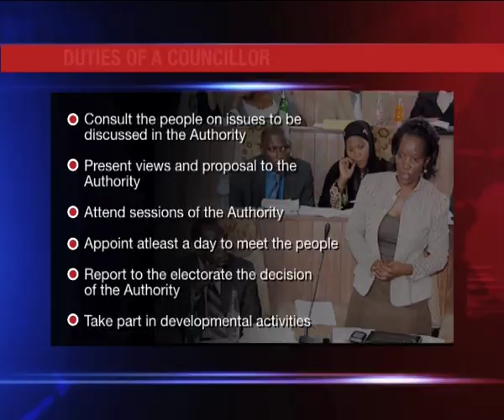KCCA paralysed by leadership row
It has emerged that Kampala Capital City Authority has payed out a sum of 1.8 billion shillings as salaries to 34 Councillors for no work done. The sum accumulated over twelve months since councillors stopped holding meetings following the impeachment of the Lord Mayor Erias Lukwago. Solomon Serwanjja has more.